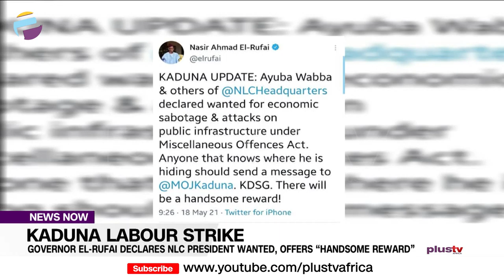Governor El-Rufai Declares NLC President Wanted, Offers “Handsome" Reward | NEWS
The Kaduna State Government has declared the National President of the Nigerian Labour Congress (NLC) Ayuba Wabba and other members of the union wanted.